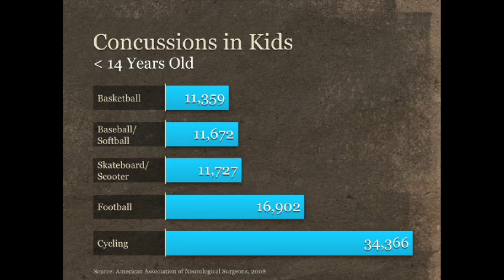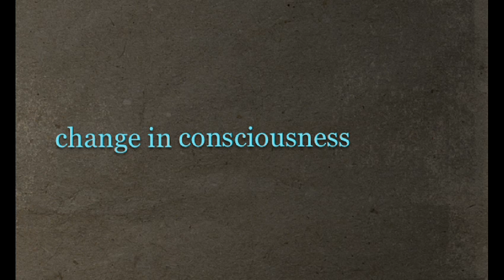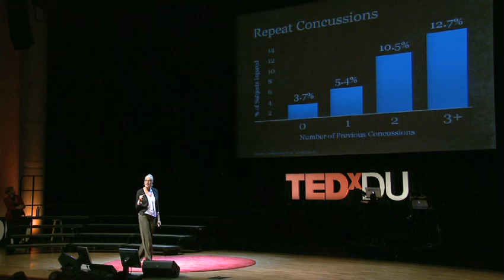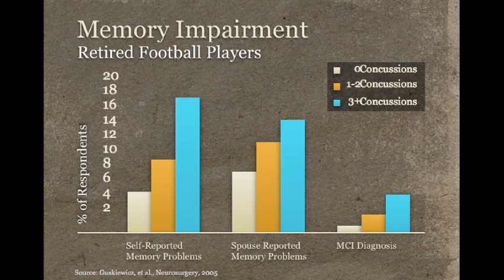Kim Gorgens: Protecting the brain against concussion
Neuropsychologist Kim Gorgens makes the case for better protecting our brains against the risk of concussion -- with a compelling pitch for putting helmets on kids.